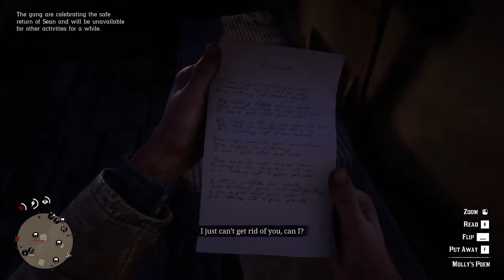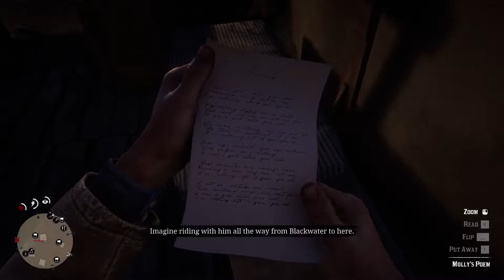Red Dead Redemption 2: Part 6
1 hour of Gameplay part 6